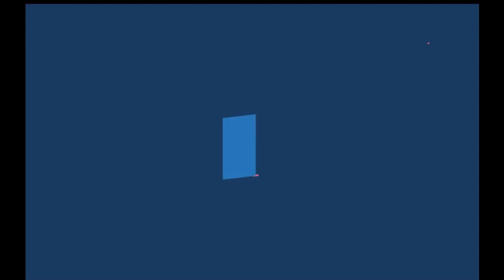wotlk classic pashe 2 beberapa item yang digunakan /wotlk Phase 2 Gold Investments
wotlk classic penghasil uang untuk game yang saya mainkan sekarang
untuk kedepan nya jika ada game yang menghasilkan lebih profit lagi saya akan coba dan share di channel ini trimakasih !!! kalian wajib join telegram untuk info game penghasil uang dan untuk beberapa pertanyaan ada yang sulit bisa banyak yang bantu jawab di group ini segera join ya :)
gold farming wotlk classic
cara menghasilkan uang dari game 150rb sampe 200rban per harinya !!!
jangan lupa folow chanel (sj sanjaya)(sj farmer)
untuk komentar yang tidak ke bales mohon maaf yang sebesar besarnya ya
wotlk classic
world of warcraft burning crusade classic
world of warcraft season of mastery
World of Warcraft: Wrath of the Lich King
wotlk lich king